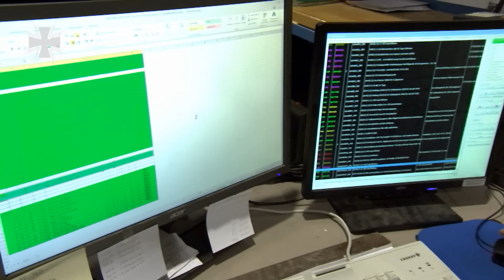Nachtschicht der Tornado-Techniker in Holloman (USA) - Bundeswehr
Ohne sie hebt in Holloman kein Tornado ab: Die 350 Soldaten der Technischen Gruppe bilden den größten Anteil der 500 Soldaten, die beim Fliegerischen Ausbildungszentrum der Luftwaffe in New Mexico / USA stationiert sind. Die Technische Gruppe ist für Wartung und Instandsetzung der Kampfflugzeuge zuständig sowie für die Versorgung mit Ersatzteilen. Sie sorgt dafür, dass jeden Tag einsatzklare Kampfflugzeuge für Ausbildungsflüge zur Verfügung stehen.

15E10503
03/2015